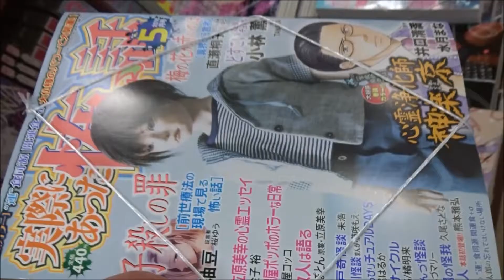実際にあった怖い話 2018年 05 月号「心霊浄化師 神楽京」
500万回再生達成
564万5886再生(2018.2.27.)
3年間で動画1万本
Hiroshima Prefecture
Itsukushima Shrine
 毎日投稿
広島youtuber
次世代 youtuber
１日10万回再生
１００万回以上再生されている動画、チャンネル